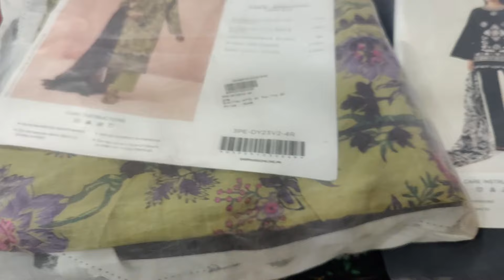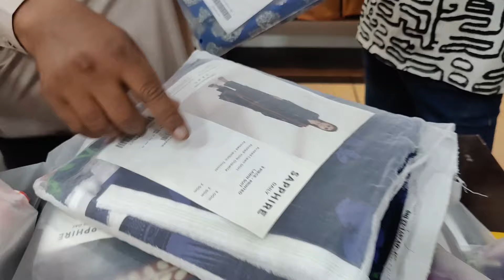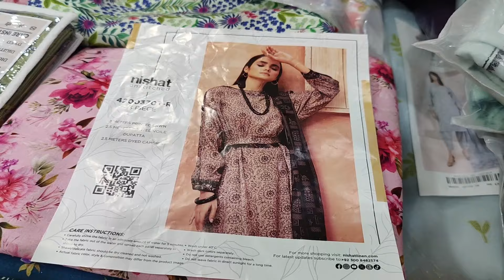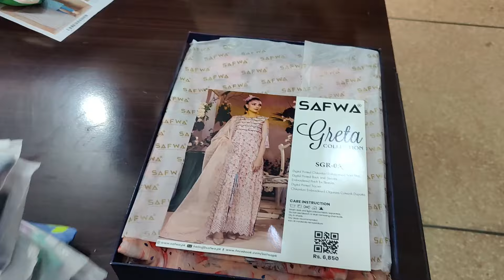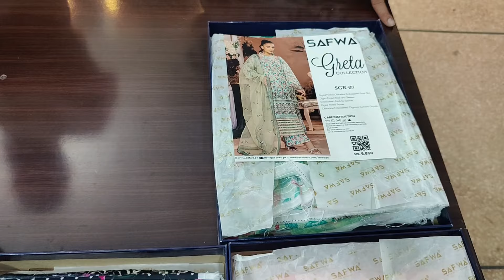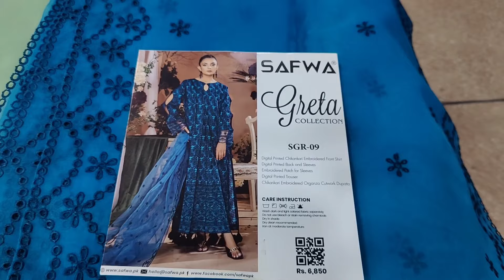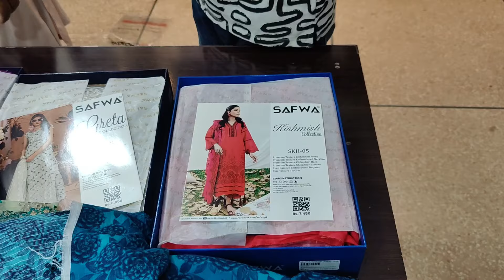Original | Sapphire | Limelight | Khaadi | Beechtree | J. | Saya | Outlet Stock | Upto80%OFF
The Brands Business Jore Pul Neelam Shoes Wali Gali LHR